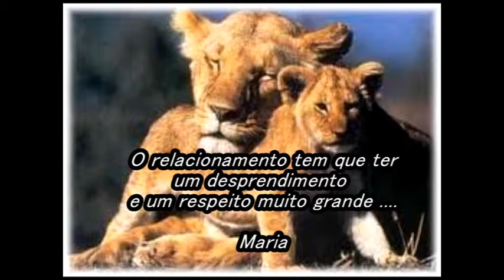Depoimento Maria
Um lindo depoimento de Maria no Programa Leoa